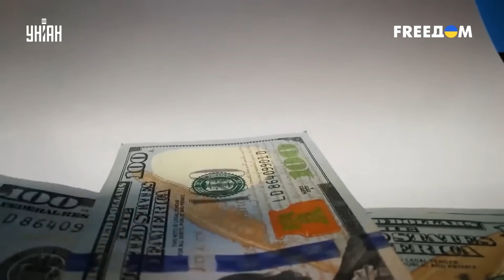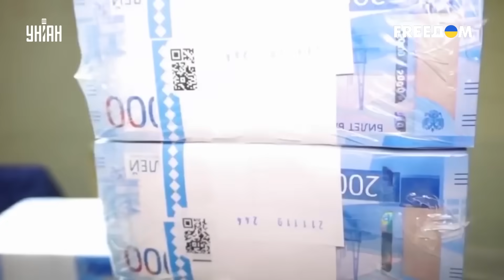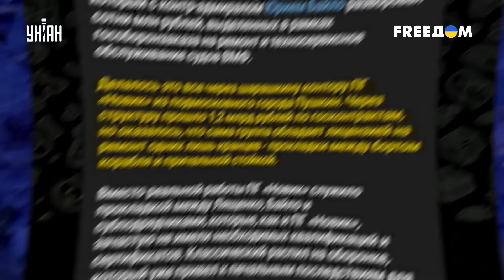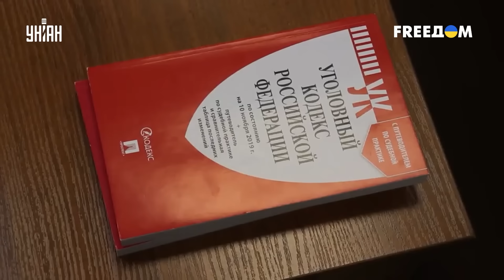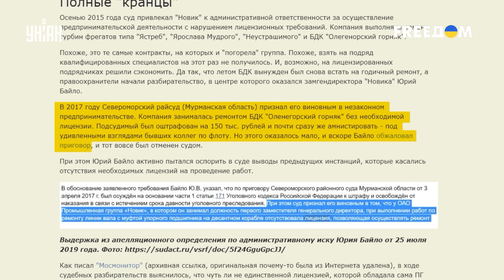После такого флоту РФ точно конец! Корабли идут на дно один за другим: названа причина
UA - Путінському флоту залишилося недовго. Сприяють цьому не лише українські спецслужби, а й самі росіяни. Яким чином - дізнавайтеся в сюжеті нового випуску проекту "Ваші гроші".

RU - Путинскому флоту осталось недолго. Способствуют этому не только украинские спецслужбы, но и сами россияне. Каким именно образом - узнавайте в сюжете нового выпуска проекта "Ваши деньги".